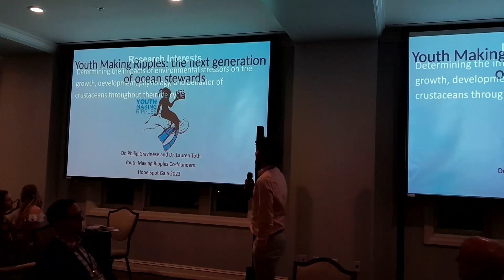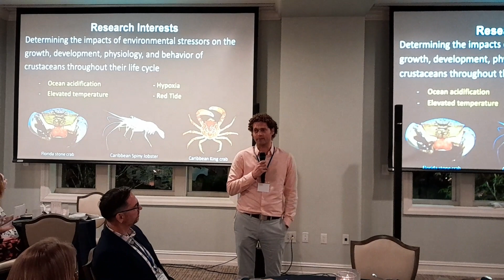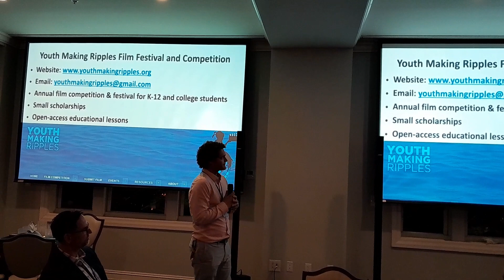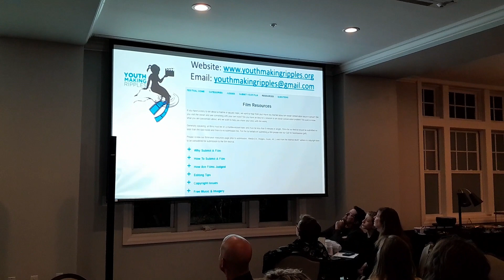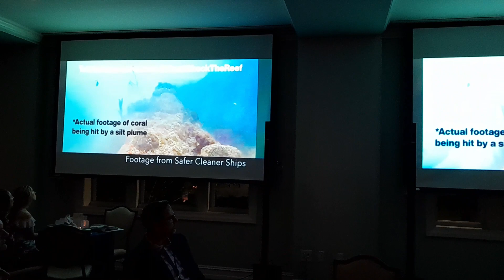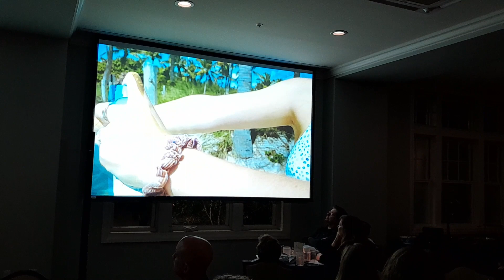Gala Presentation with Dr Phillip Gravenese 2023 Youth Making Ripples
Join us at the annual Blue-Green Connections Hope Spot Gala! Hope Learning had the pleasure of interviewing Dr. Phillip Gravenese, Founder of Youth Making Ripples! Listen to him talk about his youth filmmaking contest, and show this year's winner's video!